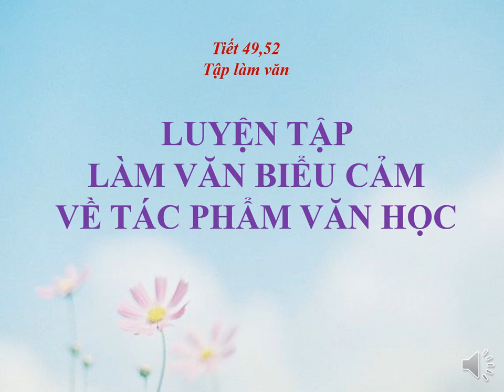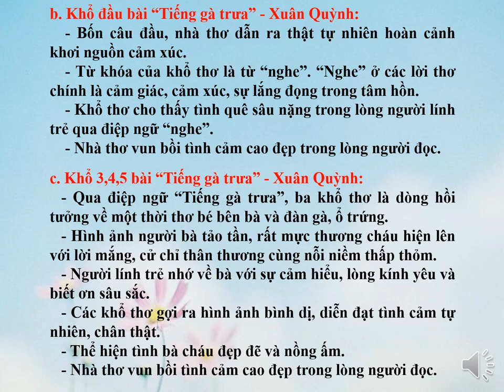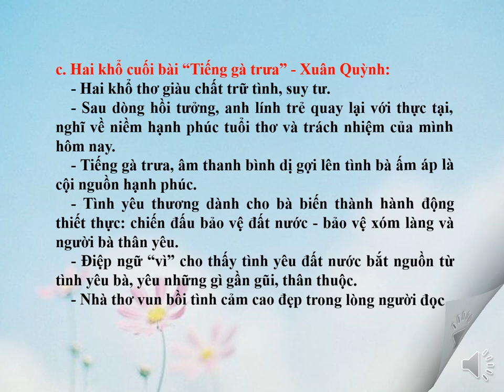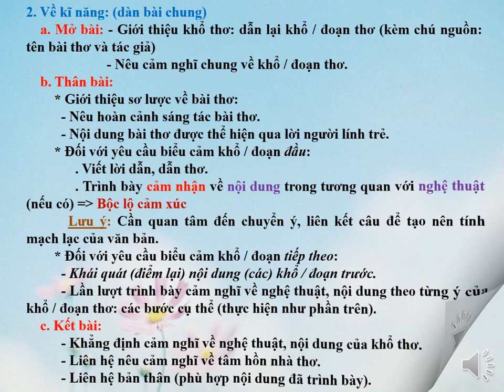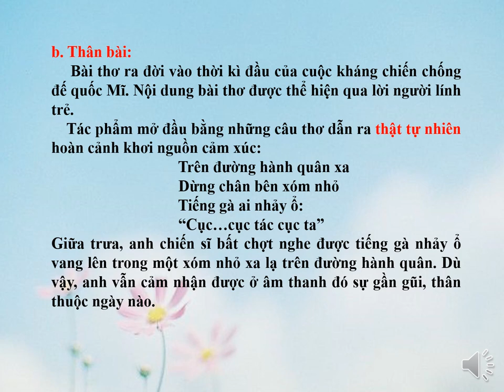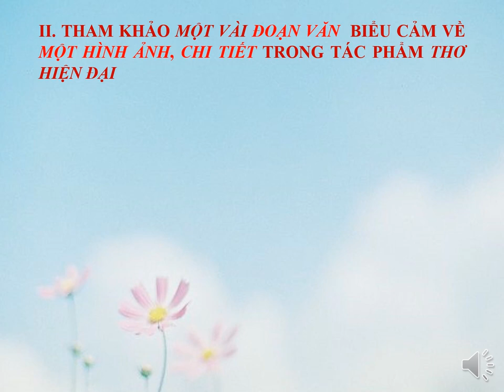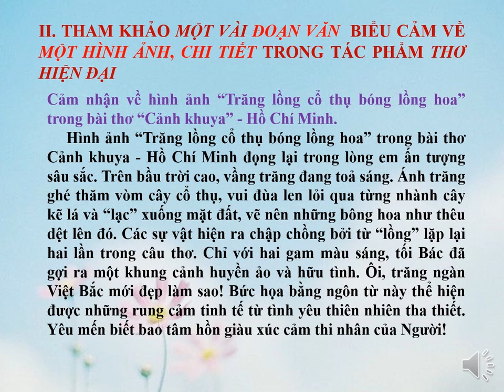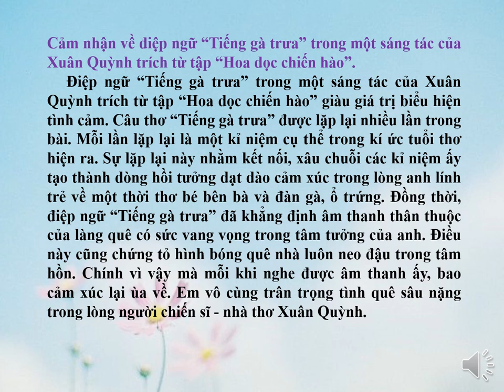NGỮ VĂN 7 (Tuần 13 / HK1) - Tiết 49 52: LUYỆN TẬP LÀM VĂN BIỂU CẢM VỀ TÁC PHẨM VĂN HỌC